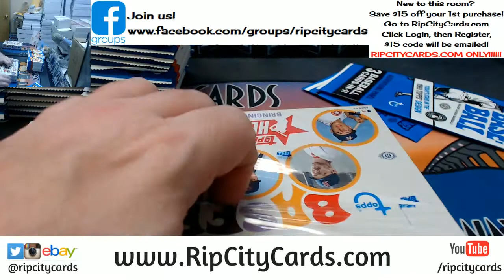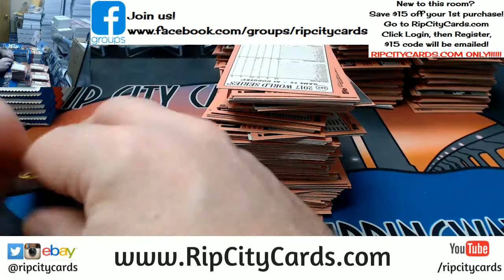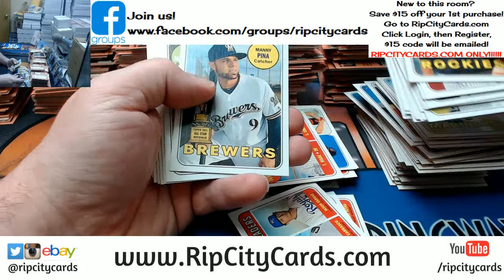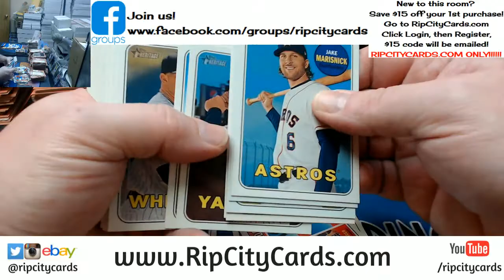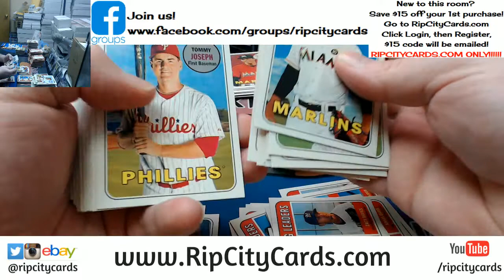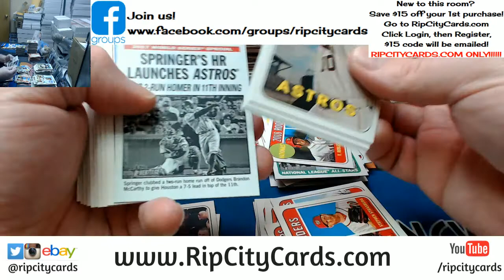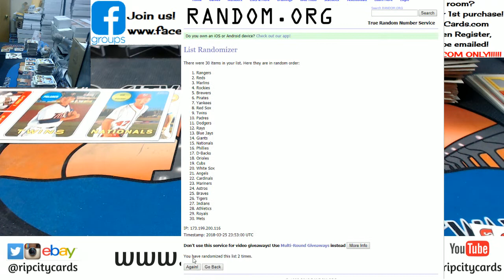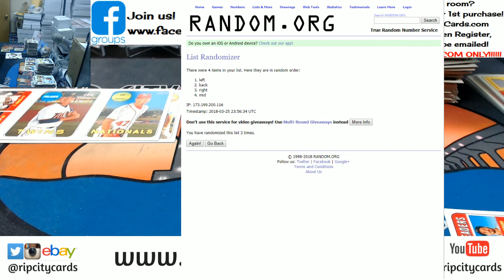2018 Topps Heritage Baseball 4 Box EBAY #23